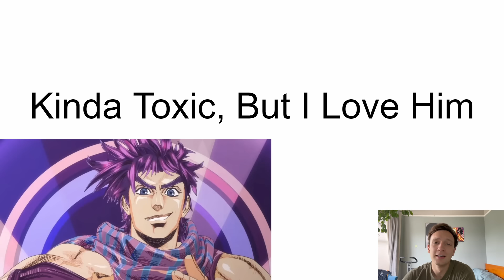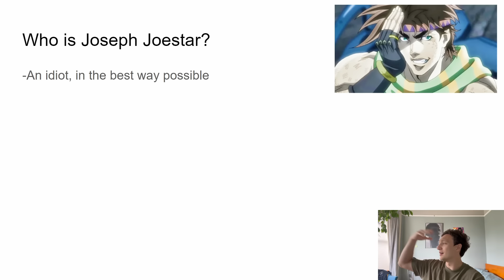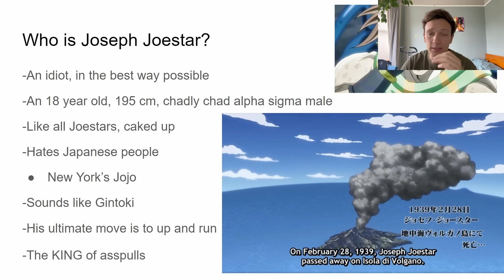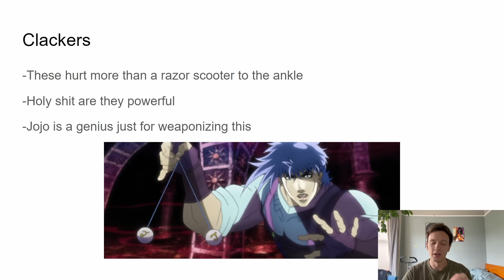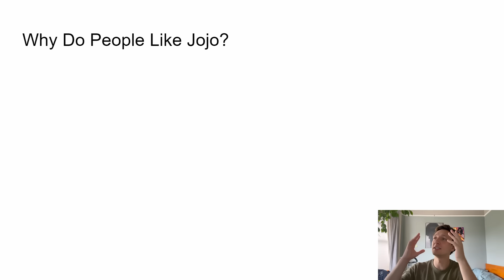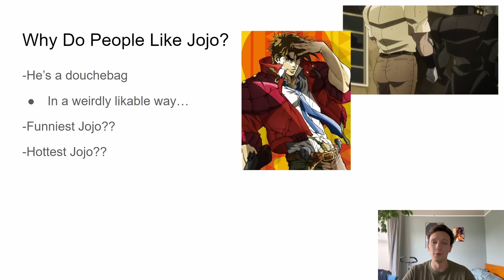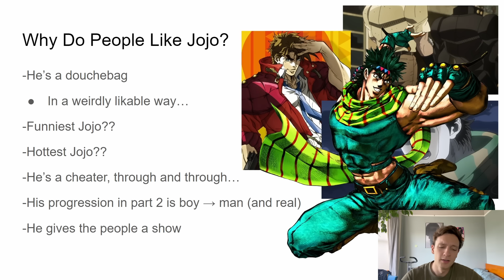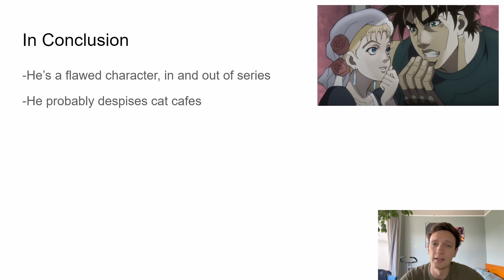Joseph Joestar Is Deranged. I Love Him.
Jojo is my favorite Jojo. Wait, that's not right. Jojo is my favorite Joseph.